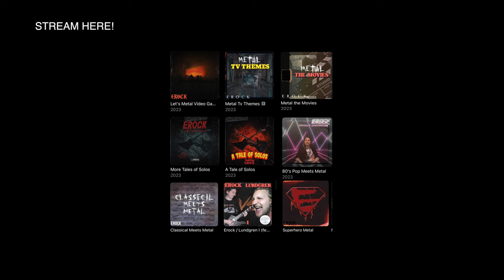Twisted Metal 2 - Holland (guitar cover)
Hi all!

If you've been here for a little, you might remember that Twisted Metal is one of my favorite game series ever. Especially number 2. A huge piece of my childhood was dedicated to beating it with every character, and then over again without any deaths. BUT, a HUGE piece of 2 was the soundtrack. I know you're with me in concluding that every level has a great theme. I've already done the main theme and Los Angeles, and was going to just do them in order but I wanted to get out of my comfort zone a little bit by doing some honky tonk, bluegrassy, fast rockabilly. Hope it brings back some memories.

Much love

E